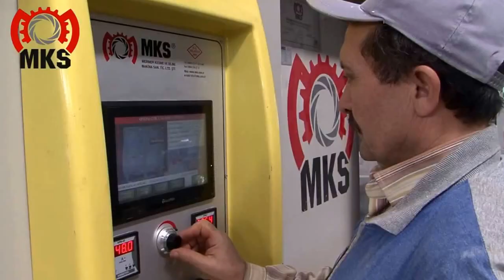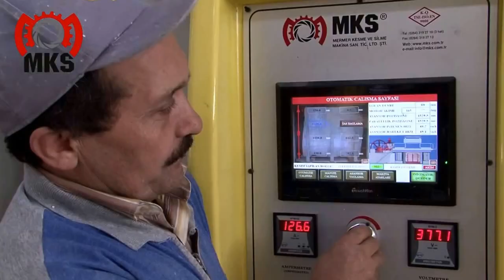大理石静压排锯,上升式框架锯, 大理石框架锯 ,框架锯大理石排锯, Gangsaw for Marble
大理石框架锯 ,
上升式框架锯,
框架锯大理石排锯,
大理石静压排锯,
Gangsaw for Marble